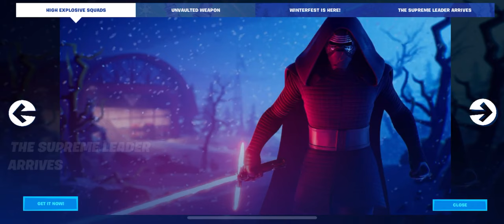Fortnite dub boi